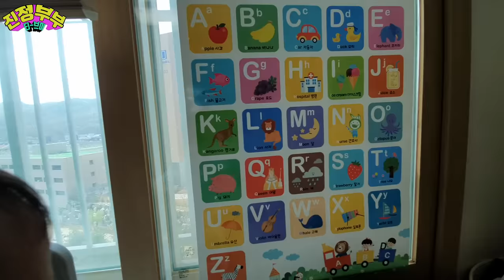[SUB] 아빠랑만 24시간 보내야 한다니까 삐친 딸램💢 (feat. 엄마는 휴가 중 1편) - 생후 14개월👶